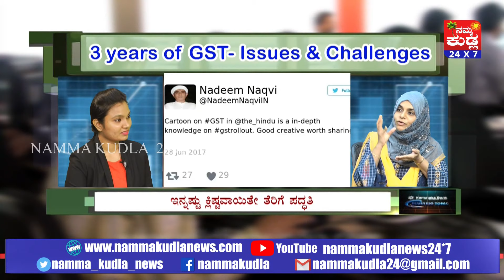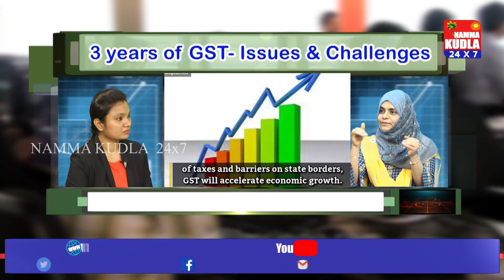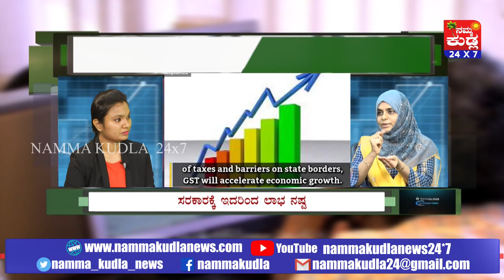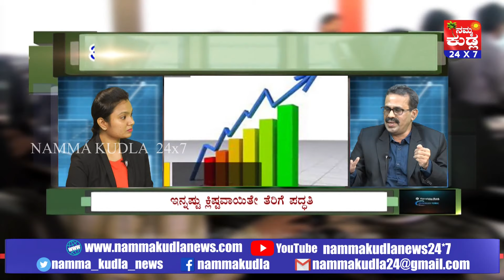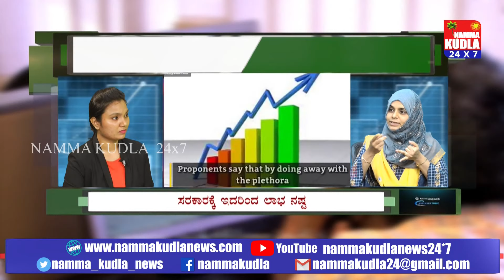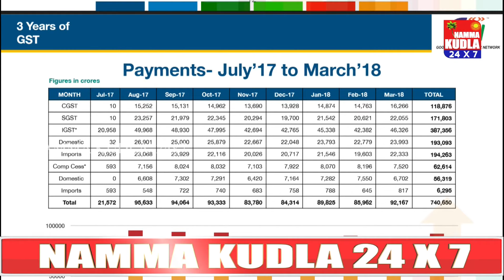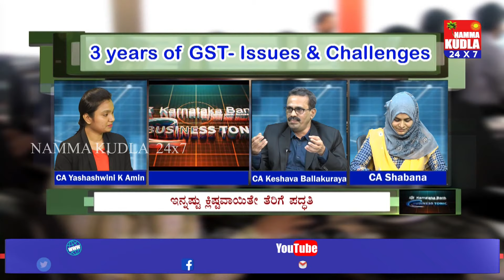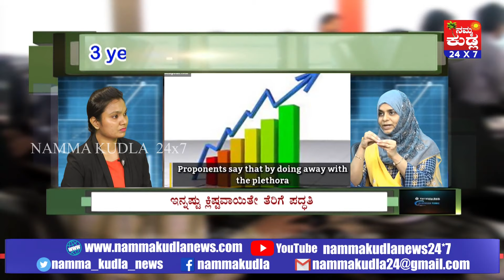Business Tonic | 3 years of GST- Issues and Challenges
CA Keshava Ballakuraya
(Practising Chartered Accountant)

ಹಾಗೂ

CA Shabana
(Practising Chartered Accountant)

ಈ ವಾರದ ವಿಷಯ: 3 years of GST- Issues and Challenges